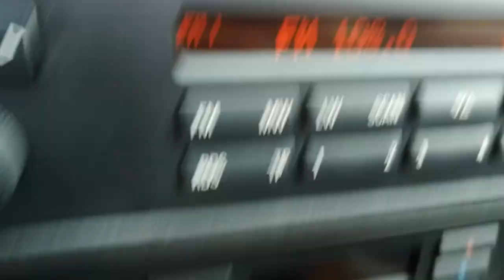Добре - зле все тая ,,,,,,,,,